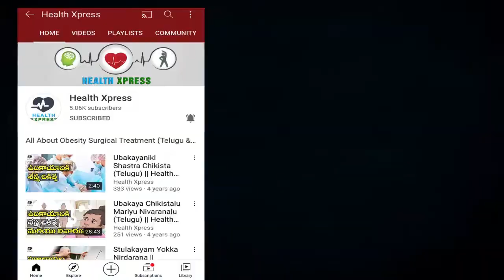ఇలా చేస్తే మీ జుట్టు ఊడమన్న ఊడదు ||How to Stop Hair Fall || Hair Loss Tips in Telugu | Health Xpress